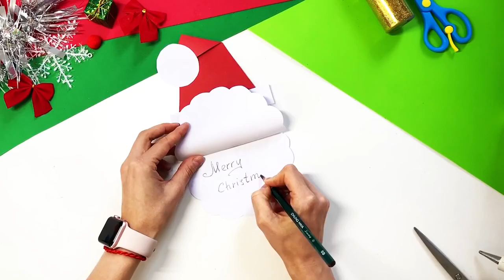20+ Simple and lovely Christmas painting and craft projects for children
Are your kids up for some Christmas crafting? There are many simple Christmas crafts for kids that we have, ranging from kid-friendly painting projects to stunning homemade ornaments and presents.
Making memories while crafting at home is the main goal; your child will cherish the time you spent together creating Christmas crafts.
What better way to get into the holiday mood with Christmas just around the corner than to make some enjoyable Christmas crafts for kids? With so many enjoyable Christmas activities and crafts for your children, you've come to the right place at Educlab for Kids! We've compiled more than 20 of our favorite Christmas projects for kids. And remember to return frequently to see any new Christmas crafts and activities.

Christmas Day's two main customs involve gift-giving and decorating, and the ideal products for each are carefully chosen. Wouldn't it be fantastic if you could make all of these things by yourself? Well, the opportunity is available for you with our incredible Christmas craft ideas.
This holiday season, Educlab offers you some wonderful craft ideas that include simple instructions for making paper cards, tree ornaments, table decorations, gifts, and a variety of other things at your house.